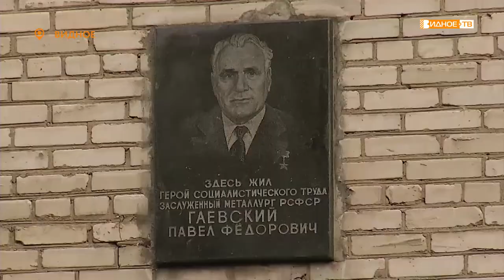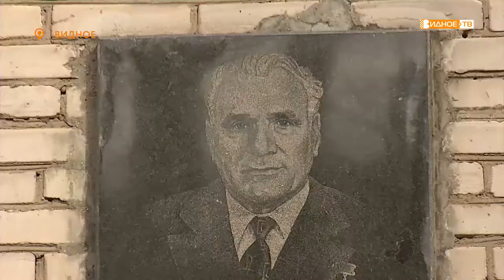«День памяти» - митинг, посвященный 115-летию со дня рождения Павла Гаевского